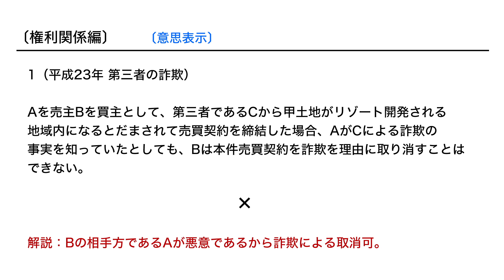【個別指導】スキマ時間の宅建直前過去問No.1〔権利関係〕意思表示：平成23年 第三者の詐欺